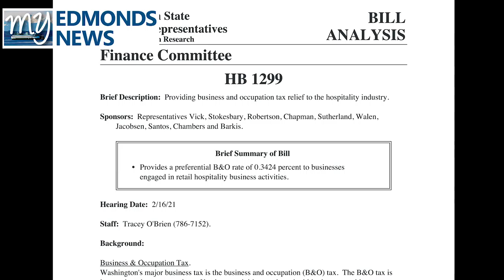My Edmonds News Daily Legislative Report (Feb. 16, 2021) – Hospitality Tax Relief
My Edmonds News Presents The Daily Legislative Report, covering the 2021 Washington State Legislature. The House Finance Committee heard several tax bills, including House Bill 1299, which would provide business and occupation tax relief to the hospitality industry.